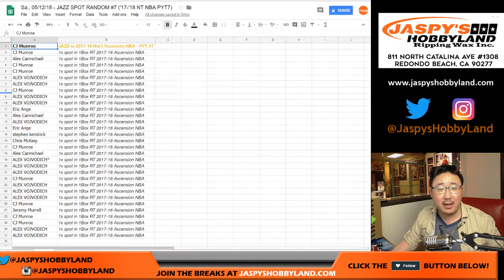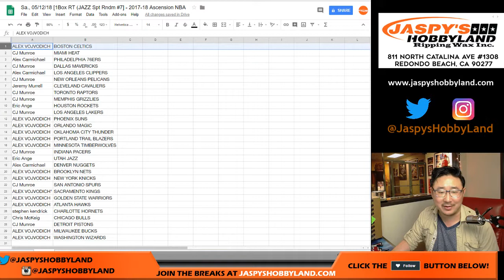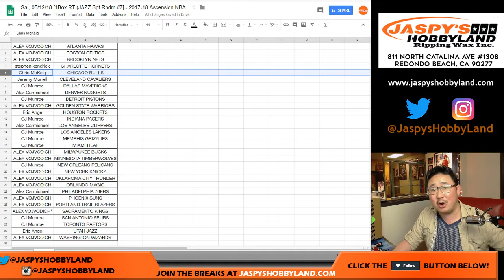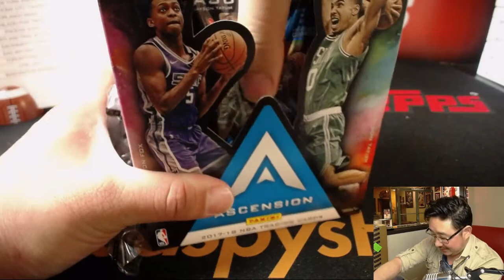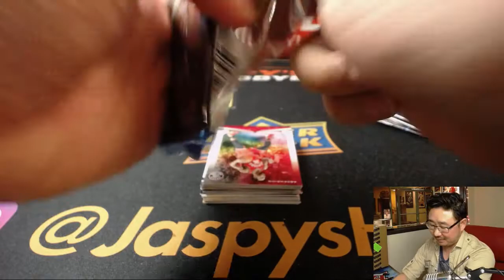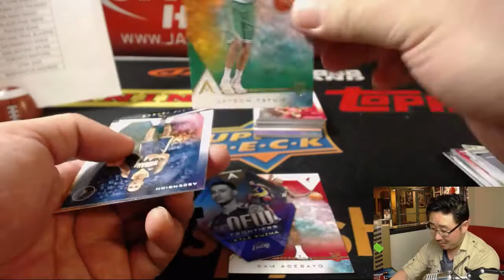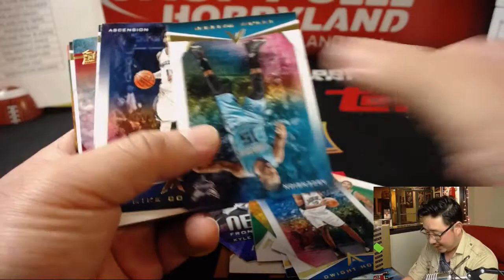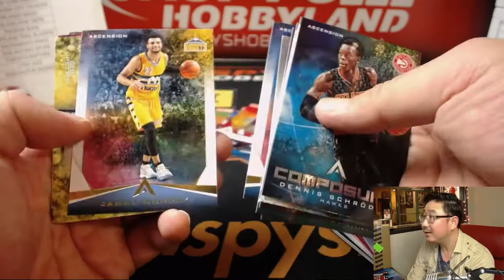Sa., 05/12/18 [1Box RT (JAZZ Spt Rndm #7] - 2017-18 Ascension NBA